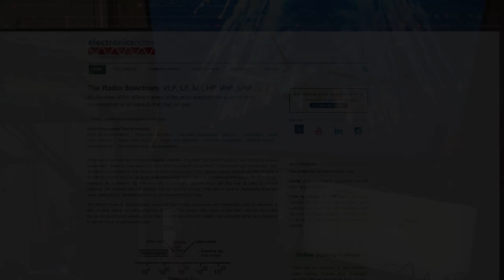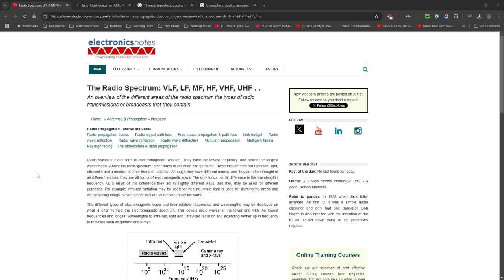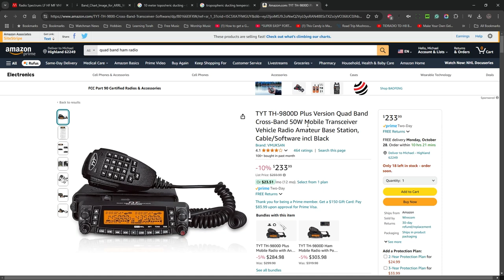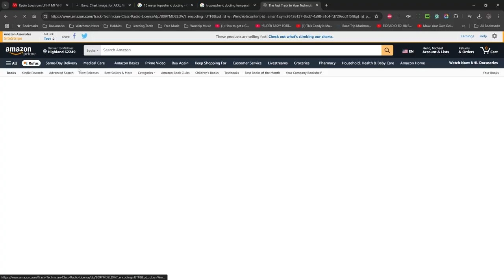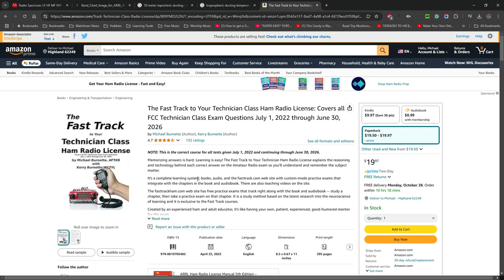The Watchman News - Why You Should Think Twice Before Relying On Satellite Communications For SHTF